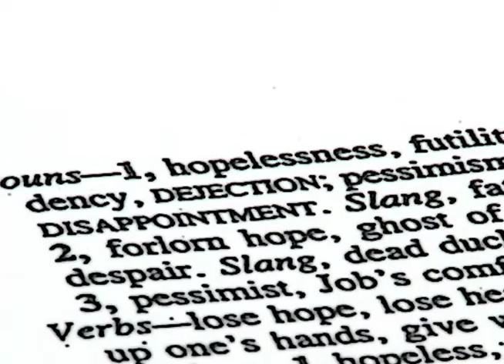Type "O" for Obama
A 26 second entry into a contest - made from stuff found in our old 115 year old family business, lots of fun and lots of time spent to make this. enjoy!